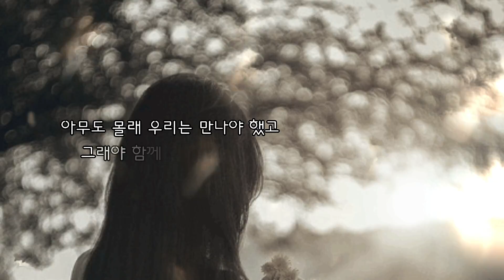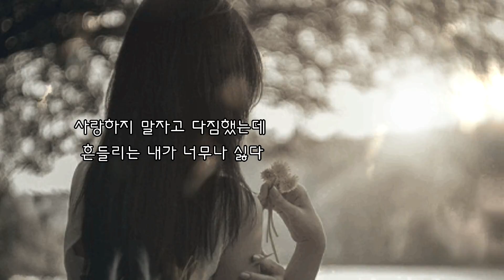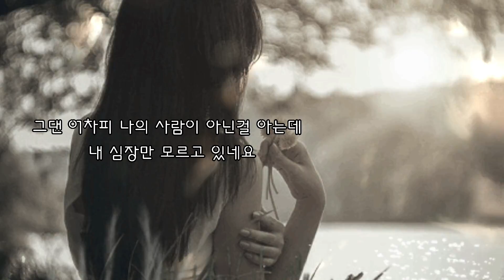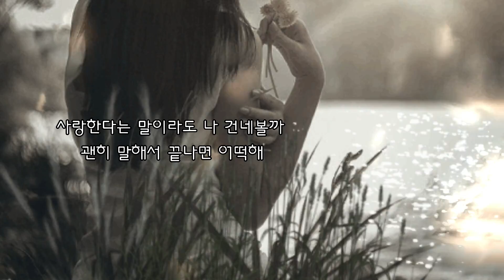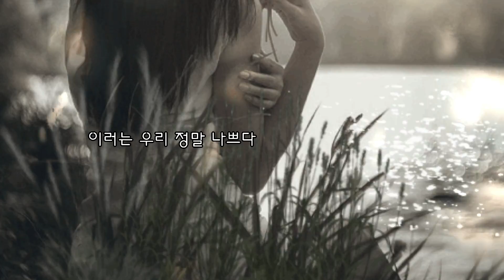영탁..우리 정말 나쁘다